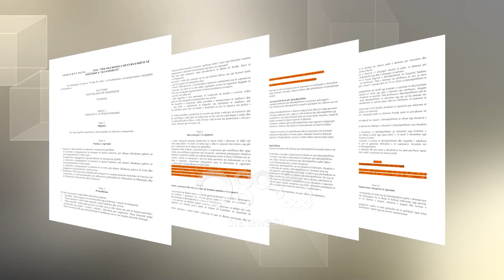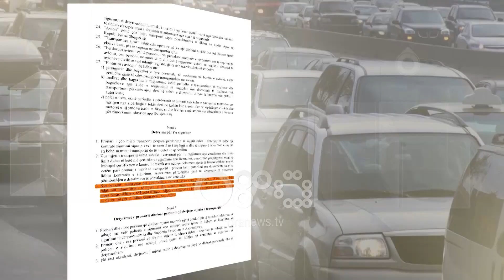Ora News - Sekuestro të automjetit nëse nuk janë paguar siguracionet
Të gjithë ata drejtues automjetesh të cilët në 5 vitet e fundit nuk kanë kryer asnjë aksident do të paguajnë më pak lekë për sigurimin e detyrueshëm. Drafti që është përgatitur nga Autoriteti Ii Mbikëqyrjes Financiare ndodhet tashmë në zyrat e ministrisë së financave dhe ekonomisë. Drafti sjell për herë të parë sistemin Bonus -Malus dhe në bazë të historikut të aksidenteve përllogaritet edhe sigurimi i detyrueshëm i automjetit.

"Shoqëria e sigurimit është e detyruar të vërë në dispozicion të siguruarve Certifikatën e historikut të dëmeve të 5 viteve të fundit, sipas formatit, metodës, afateve kohore dhe përmbajtjes të përcaktuar me rregulla të miratuara nga Autoriteti", thuhet në draft.

Por çfarë do të thotë sistem Bonus Malus. Një sistem i tillë quhet ai sistem i cili zbatohet për përcaktimin e nivelit të primit të sigurimit të detyrueshëm motorik, bazuar në historikun e dëmeve të të siguruarit.

Aktualisht ky sistem nuk ekziston dhe drejtuesit e mjeteve paguajnë të gjithë njëlloj. Një tjetër ndryshim në draft është edhe forcimi i penaliteteve për ata qytetarë që nuk kanë bërë sigurimin e detyrueshëm nga gjobë që varion nga 10-40 mijë lekë në sekuestro të makinës deri në momentin e pagesës së sigurimit.

Ndërkohë duke marë shkas nga ankesat e qytetarëve për zvarritje të shlyerjes së dëmeve Amf ka parashikuar që kompanitë e sigurimit të paguajnë dëmin brenda 14 ditëve nga paraqitja e kërkesës për dëmshpërblim nëse dëmi është rreth 100 mijë lekë.